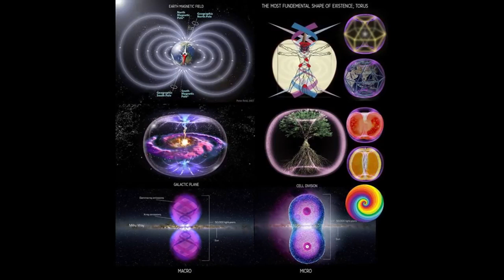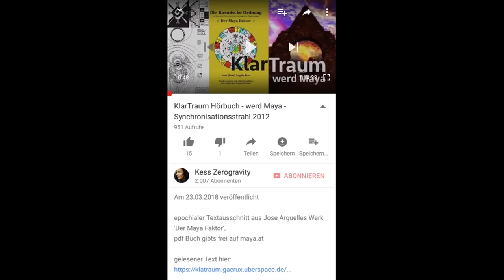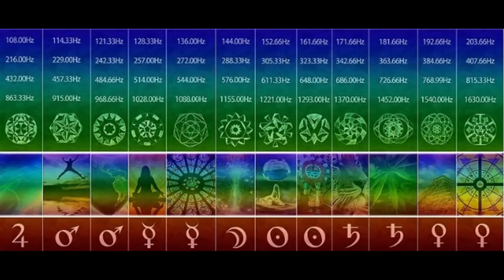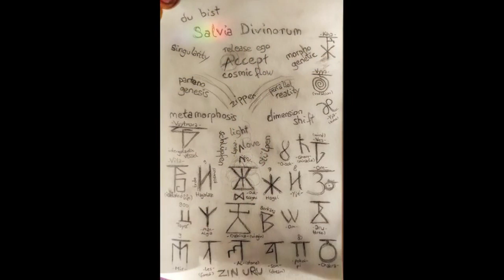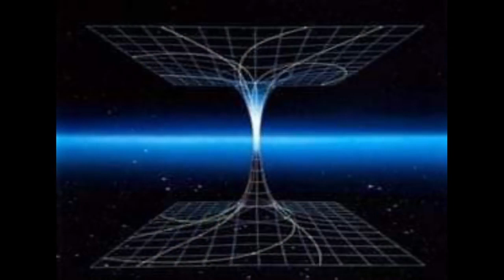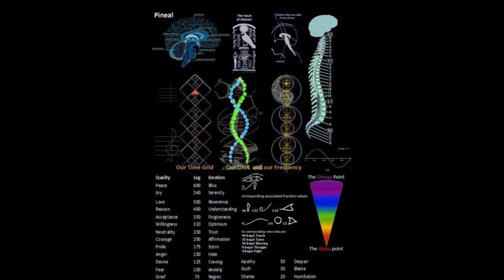KlarTraum - Kess und kk84 - BewusstseinsForscher & Psychonauten Talk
spontane Aufzeichnung eines Treffens /
ein schöner Nachmittag mit zwei Psychonauten auf der gleichen Buchseite

dieses Kurzvideo zum Thema Formwandeln / Shapeshifting / 'Oktopus mit Holodeck-Haut' sieht man bei min 11:
You Just Don't Understand Me: Day Octopus Changes Color Three Times in 30 Seconds, Monterey Bay Aquarium

Querverweise:
- Liste aller Tripberichte von kk84 seit dmt & salvia Bibel:

KlarTraum - Symphonie des Globalen Aufwachens
Handbuch einer Fee